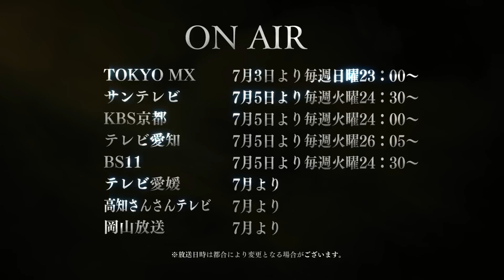TVアニメ「テイルズ オブ ゼスティリア ザ クロス」 放送告知プロモーション映像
TVアニメ「テイルズ オブ ゼスティリア ザ クロス」
2016年7月放送開始！

■放送情報
TOKYO MX  7月3日より 毎週日曜23：00～
サンテレビ 7月5日より 毎週火曜24：30～
KBS京都 7月5日より 毎週火曜24：00～
テレビ愛知 7月5日より 毎週火曜26：05～
BS11  7月5日より 毎週火曜24：30～
テレビ愛媛 7月
高知さんさんテレビ 7月
岡山放送 7月
※放送日時は都合により変更となる場合がございます

『テイルズ オブ』シリーズ公式ポータルサイト　テイルズチャンネル＋